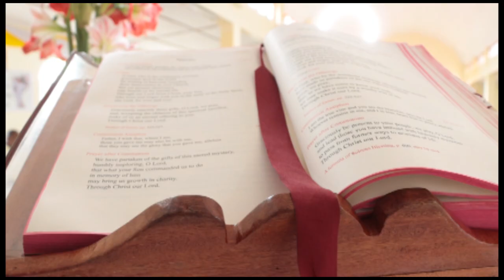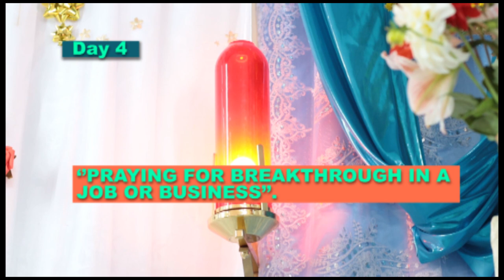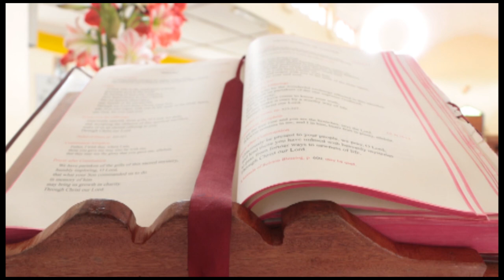Novena for victory Day 4